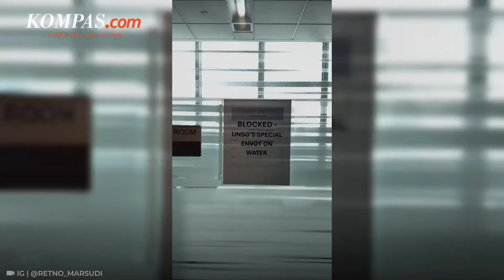Retno Marsudi Bagikan Kegiatannya Jadi Utusan Khusus Sekjen PBB untuk Air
Yukkk Get Ready with Sarung Atlas Idaman Batik Series!
Pilih motif sarung batik pilihanmu, mix and match dengan outfit andalan.
Dapatkan Sarung Atlas Idaman Batik Series di toko busana muslim, atau klik link di bawah ini untuk cek warna favoritmu

Menteri Luar Negeri RI periode 2014 sampai 2024 Retno Marsudi tampak membagikan momen kegiatannya sebagai Utusan Khusus Sekjen PBB. Ia menceritakan bahwa dirinya baru saja melakukan pertemuan pertama dalam perannya sebagai Utusan Khusus Sekjen PBB untuk air.

Pertemuan itu berlangsung pada Senin (4/11/2024) di New York, Amerika Serikat. Pertemuan ini juga dihadiri oleh 36 anggota Utusan Khusus Sekjen PBB untuk air bersama dengan 48 mitra dan negara-negara kunci.

Kemudian di unggahan video selanjutnya, Retno juga menceritakan kegiatan berikutnya usai melakukan pertemuan sebagai Utusan Khusus Sekjen PBB untuk air. Retno menulis bahwa dirinya juga mengadakan pertemuan bilateral dengan sejumlah perwakilan negara dan organisasi internasional. Seperti apa kegiatannya?

Penulis Naskah: Rizkia Shindy
Narator: Rizkia Shindy
Video Editor: Dimas Septian Adiyathama
Produser: Monica Arum

Musik: True Art Real Affection Part 2 - Noir Et Blanc Vie